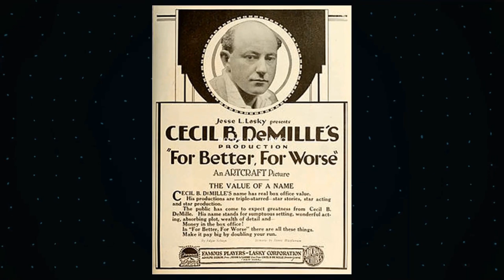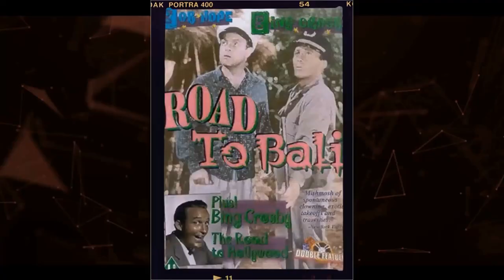Unbelievable: Have You Discovered The Greatest Show on Earth Movie - Crazy Facts They Hid?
Betty Hutton as Holly
Cornel Wilde as The Great Sebastian
Charlton Heston as Brad Braden
Dorothy Lamour as Phyllis
Gloria Grahame as Angel
Henry Wilcoxon as FBI Agent Gregory
Lyle Bettger as Klaus
Lawrence Tierney as Mr. Henderson
Emmett Kelly as Emmett Kelly
Cucciola as Cucciola
Antoinette Concello as Antoinette Concello
John Ringling North as John Ringling North
Tuffy Genders as Tuffy Genders
John Kellogg as Harry
John Ridgely as Assistant Manager
Frank Wilcox as Circus Doctor
Robert Carson as Ringmaster
Lillian Albertson as Buttons' Mother
Julia Faye as Birdie
James Stewart as 'Buttons' A Clown
Lou Jacobs as Lou Jacobs
The Alzanas as The Alzanas
Trisco as Trisco
The Flying Artonys as The Flying Artonys
Lilo Juston as Lilo Juston
The Chaludis as The Chaludis
The Idnavis as The Idnavis
The Realles as The Realles
The Fredonias as The Fredonias
Luciana & Friedel as Luciana & Friedel
Buzzy Potts as Buzzy Potts
Ernie Burch as Ernie Burch
Felix Adler as Felix Adler
Paul Jerome as Paul Jerome
Miss Patricia as Miss Patricia
Eddie Kohl as Eddie Kohl
Tiebor's Sea Lions as Tibor's Sea Lions
Mroczkowski's Liberty Horses as Mroczkowski's Liberty Horses
The Zoppes as The Zoppes
Bones Brown as Bones Brown
Fay Alexander as Fay Alexander
The Flying Concellos as The Flying Concellos
Lola Dobritch as Lola Dobritch
The Hemadas as The Hemadas
Christy and Gorilla as Christy & Gorilla
Tonito as Tonito
The Bokaras as The Bokaras
Prince Paul as Prince Paul
Jimmy Armstrong as Jimmy Armstrong
Paul Horompo as Paul Horompo
Paul Jung as Paul Jung
Charley Bell as Charley Bell
Gilbert Reichert as Gilbert Reichert
C.H. Lindsey as C. H. Lindsey
Peterson's Dogs as Peterson's Dogs
Rix's Bears as Rix's Bears
Arthur Burson as Arthur Burson
La Norma as La Norma
Jeanne Sleeter as Jeanne Sleeter
Billy Snyder as Bill Snyder
The Flying Comets as The Flying Comets
Veronica Martell as Veronica Martell
Miss Loni as Miss Loni
The Romigs as The Romigs
Rusty Parent as Rusty Parent
The Maxellos as The Maxellos
Martha Hunter as Martha Hunter
Truzzi as Truzzi
Eugene Scott as Eugene Scott
James Barnes as James Barnes
Merle Evans as Merle Evans
Frank McClosky as Frank McClosky
Mike Petrillo as Mike Petrillo
Peter Grace as Peter Grace
Bob Reynolds as Bob Reynolds
George Werner as George Werner
Lee Aaker as Little Boy Spectator
Dorothy Adams as Sam's Wife
Eric Alden as Canvas Man
Erville Alderson as Spectator
Stanley Andrews as Spectator
Ross Bagdasarian as Spectator
Frank Baker as Spectator
Vicki Bakken as Vicki
Arthur Berkeley as Spectator
Mary Bezemes as Minor Role
Gladys Blake as Spectator
Oliver Blake as Spectator
William Boyd as Hopalong Cassidy
Ralph Brooks as Spectator
Helen Brown as Spectator
Jeanne Browning as Girl
Arthur Q. Bryan as Spectator
Donna Burke as Girl
Bobby Burns as Spectator
Paul E. Burns as Spectator
Lonnie Burr as Little Boy Spectator
Bruce Cameron as Bruce
Charles Campbell as Spectator
Frances Campbell as Minor Role
Malcolm Cassell as Little Boy Spectator
Iphigenie Castiglioni as Iphigenie Castiglioni
Lane Chandler as Dave
Nathalie J. Christian as Minor Role
Ken Christy as Tightrope Act Spectator
Archie D. Clark as Train Engineer
Davison Clark as Farmer Sam
Ronnie Clark as Boy
Lydia Clarke as Circus Girl
Rocky Clinton as Barker
Rus Conklin as Rus
Gerald Courtemarche as Little Boy Spectator
John Crawford as Jack - Circus Attendant
Dorothy Crider as Dorothy
Bing Crosby as Spectator
Bob Crosby as Spectator
Cecil B. DeMille as Narrator
Bobby Diamond as Little Boy Spectator
Lester Dorr as Midway Game Barker
Gloria Drew as Ann
Jimmie Dundee as Utility Man
Claude Dunkin as Claude
Don Dunning as Spectator
Art Dupuis as Spectator
Rosemary Dvorak as Rosemary
Daisy Earles as Midget
Bonnie Kay Eddy as Little Girl Spectator
Monie Ellis as Little Girl Spectator
C.L. Elslander as Father C.L. Elslander
Franklyn Farnum as Spectator
Mary Field as Spectator
Norman Field as Truesdale
Elizabeth Fillman as Girl
Bess Flowers as Spectator
Kathleen Freeman as Spectator
Mona Freeman as Spectator
Curt Furberg as Spectator
Gerry Ganzer as Spectator
Nancy Gates as Spectator
Slim Gaut as Circus Man
Everett Glass as Board Member
Joseph Granby as Spectator
Greta Granstedt as Spectator
Linda Green as Little Girl Spectator
Otto Griebling as Circus Performer
Robert Haines as Spectator
Dolores Hall as Circus Girl
Scott H. Hall as Spectator
William Hall as Bill
John Hamer as Little Boy Spectator
Chuck Hamilton as Ambulance Driver
Peter Hansen as Spectator